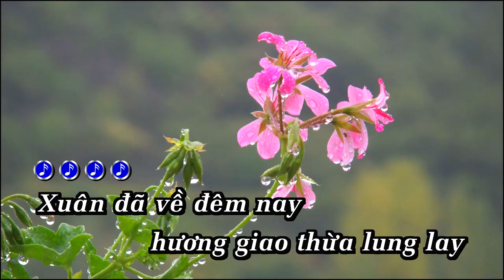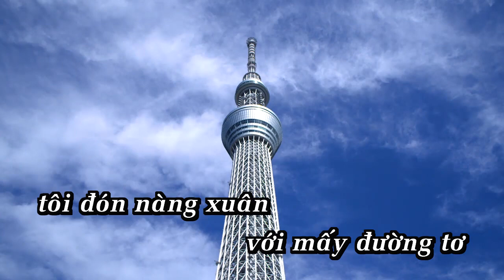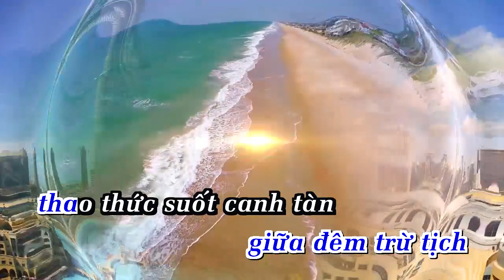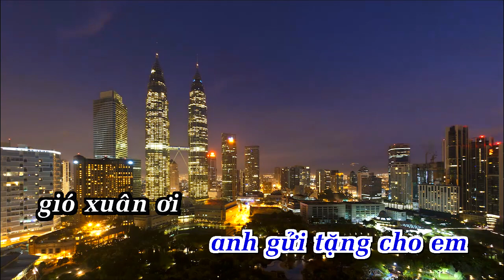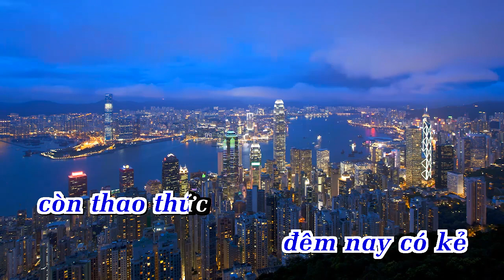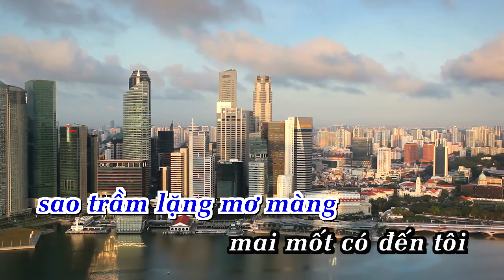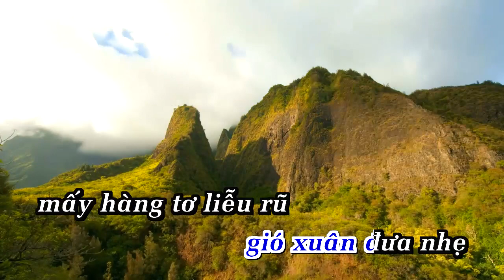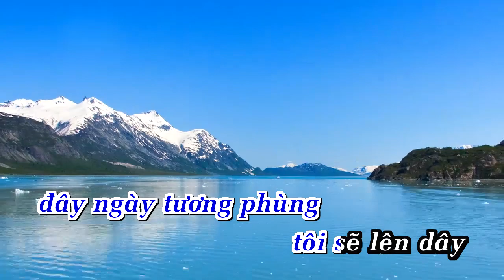Karaoke Hai Bản Đàn Xuân | Ca Cổ | Cổ Nhạc | Anakaraoke | Showbiz karaoke [ Bản chuẩn ]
LỜI BÀI HÁT: Karaoke Hai Bản Đàn Xuân | Ca Cổ | Cổ Nhạc | Anakaraoke | Showbiz karaoke [ Bản chuẩn ]